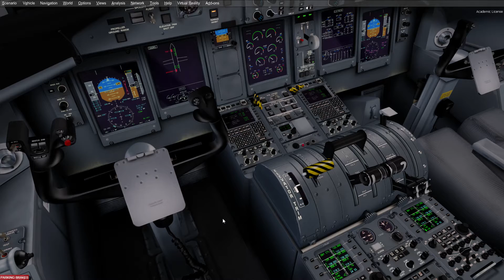Approaching LICR Reggio Calabria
ILS 33 mit visual final den Strobes folgend.